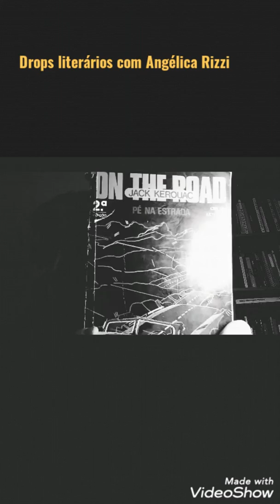DROPS LITERÁRIOS com Angélica Rizzi Geração Beat Episódio I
Angélica Rizzi é escritora, jornalista, cantora, compositora, poeta visual, e palestrante educacional e tem 15 livros publicados.No programa "Drops Literários" idealizado por ela a autora dá dica de livros, e comenta sobre vida e obra dos seus escritores favoritos.
  Jean-Louis Lebris de Kerouac (Lowell, Massachusetts, 12 de Março de 1922—St. Petersburg, Flórida, 21 de Outubro de1969), mais conhecido por Jack Kerouac, foi um escritor estadunidense de ascendência franco-canadense e um do líderes do movimento literário conhecido como Geração beat.
Kerouac "começou" escrevendo um romance, The Town and The City, sobre os tormentos sofridos na tentativa de equilibrar a vida selvagem da cidade com os seus valores do velho mundo. Segundo relatado em seus diários, publicados em 2004, Kerouac tentou dar ao livro excessivo planejamento e regularização, o que tornou sua composição cansativa e desgastante. The Town and The City foi o seu primeiro romance publicado, porém não chegou a lhe trazer fama. Devido também à má experiência, passaria muito tempo sem publicar novamente. Durante o período que se sucedeu, criou os rascunhos de outras grandes obras suas - Doctor Sax e On the Road. Na tentativa de escrever sobre as surpreendentes viagens que vinha fazendo com o amigo de Columbia, Neal Cassady, Kerouac experimentou formas mais livres e espontâneas de escrever, contando as suas viagens exatamente como elas tinham acontecido, sem parar para pensar ou formular frases. O manuscrito resultante sofreria 7 anos de rejeição até ser publicado. Jack escrevia vários romances, que ia guardando em sua mochila, enquanto vagava de um lado a outro do país.
Foi publicado pela primeira vez em 1960 e baseado em fatos biográficos.Jack Kerouac escreveu sua obra-prima “On The Road”, livro que seria consagrado mais tarde como a “Bíblia Hippie”, em apenas três semanas.[1] O fôlego narrativo alucinante do escritor impressionou bastante seus editores. Jack usava uma máquina de escrever e uma série de grandes folhas de papel manteiga, que cortou para servirem na máquina e juntou com fita para não ter de trocar de folha a todo momento. Redigia de forma ininterrupta, invariavelmente sem a preocupação de cadenciar o fluxo de palavras com parágrafos.
O material bruto que chegou às mãos de Malcom Cowley, da editora "Viking Press", em 1957, deu trabalho. Os rolos quilométricos de texto tiveram de ser revisados, foram inseridos pontos e vírgulas e praticamente 120 páginas do original foram eliminadas. O estilo-avalanche de Jack tinha ainda um elemento intensificador. Ao contrário às idéias correntes, segundo as quais trabalhou em cima do livro sob o efeito de benzedrina, uma droga estimulante; Kerouac, em admissão própria, abasteceu seu trabalho com nada mais que café.
   O sucesso e o prestígio conquistados após a publicação de "On the Road", em 1957, deixaram Jack atormentado. Apesar de eventuais críticas positivas que realçavam o caráter inovador da obra, muitos o tacharam de subliterato e imoral. A primeira resenha escrita por Gilbert Millstein no jornal "The New York Times" foi satisfatória. Ele recorda no documentário “O Rei dos Beats” qual foi sua sensação ao ler o livro: “Eu li o livro e fiquei simplesmente estupefato. Eu disse ali que acreditava naquilo como a expressão perfeita de uma geração, assim como Hemingway em "The Sun Also Rises" também foi uma expressão da sua geração naquela época”.
Em 21 de outubro de 1969, Jack Kerouac morreu de hemorragia, consequência de uma cirrose, com 47 anos, num hospital em St. Petesburg, na Flórida. O amigo e agente literário Allen Ginsberg reverencia seu talento: “Eu não conheço outro escritor que teve influência tão produtiva quanto Kerouac, que abriu o coração como escritor para contar o máximo dos segredos da sua própria mente”. Foi sepultado no Edson Cemetery, Lowell, Massachusetts nos Estados Unidos.(fonte Wikipédia)